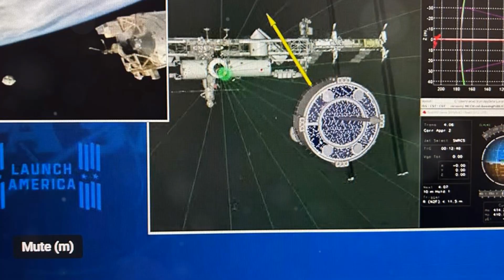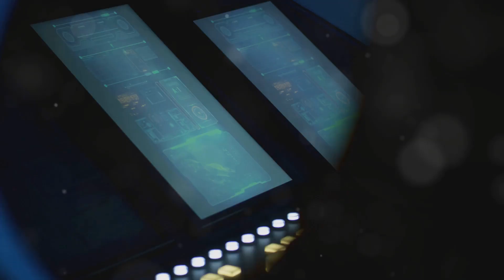Boeing Starliner's Historic Docking to ISS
Courtesy: NASA live
Boeing starliner spacecraft finally reached and docked to the International space station this morning at 12:34 PM (CT) after crossing all the hurdles like helium gas leakage, thrusters failure issue during their adventurous manual piloting and docking.
Boeing launched astronauts for the first time on June 5, belatedly joining SpaceX as a second taxi service for NASA.
Boeing Starliner’s crewed mission: Sunita Williams, Butch Wilmore create history; test manual piloting on orbit
Indian origin Sunita Williams and Butch Wilmore on the way to the International Space Station (ISS) aboard Boeing’s Starliner spacecraft, demonstrated the unique manual piloting capabilities of the spacecraft.
On JUNE 6TH, Williams and Wilmore scripted history as the first crew aboard Boeing’s Starliner for a 25-hour mission to the International Space Station. This is the third space journey that Williams has gone out for. Williams, who is 58 years old, has been assigned the duty of pilot for the test flight whereas Wilmore, 61, is the mission commander.
This mission holds utmost importance for Boeing as recently the firm has been in the news for its aircraft technical problems which resulted in delaying its crew debut by almost 10 years. Whereas, its counterpart SpaceX completed its crew flight test in the year 2020.